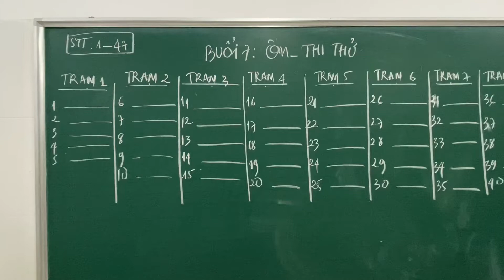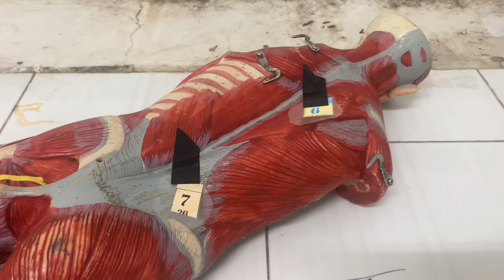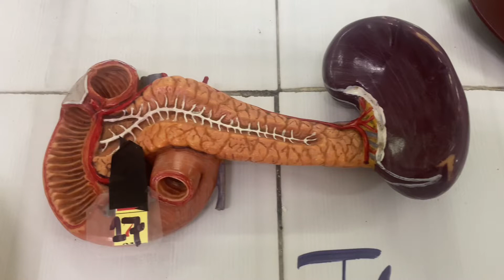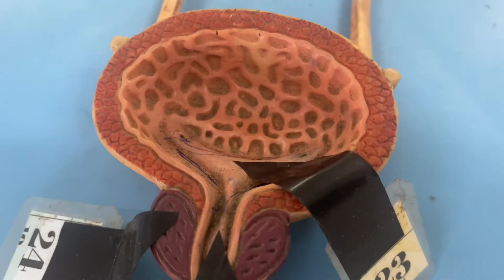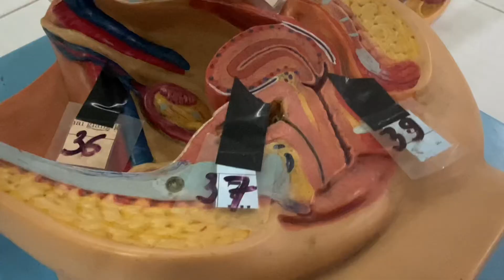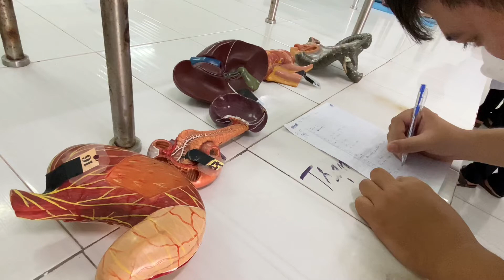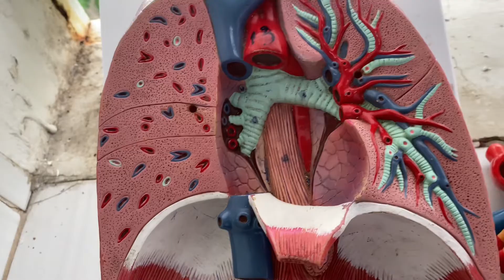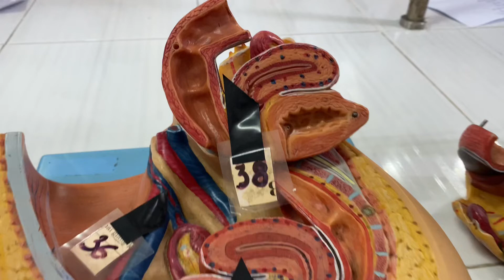Thi thử Thực hành Giải phẫu - Đề 1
- Madam up đề thi thử Giải phẫu cho các bạn làm thử giúp các bạn tự tin hơn khi bước vào phòng thi.